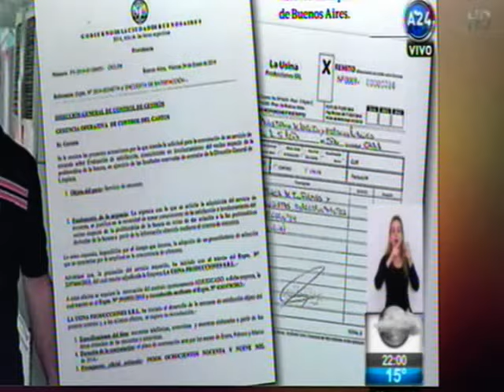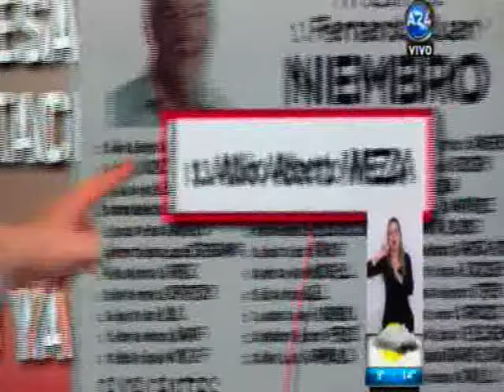jonatanviale.com | Informe BDA: Niembro y La Usina Producciones